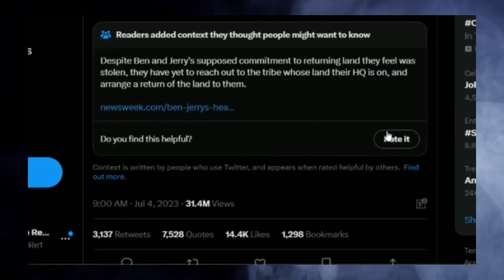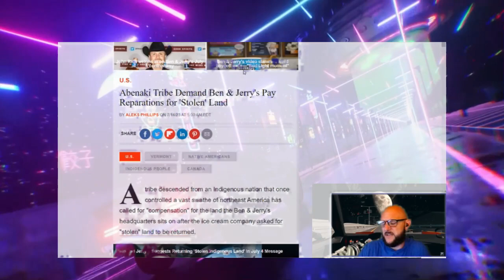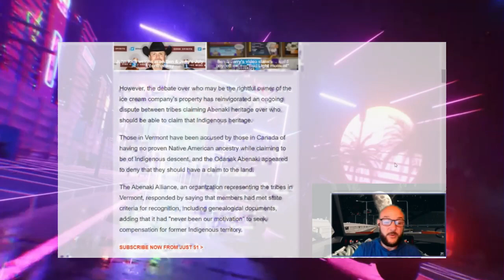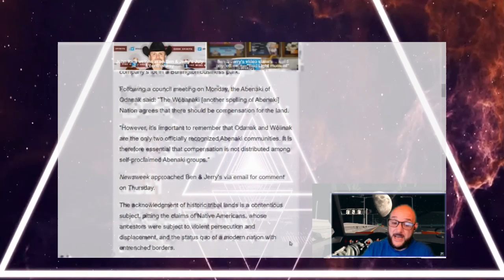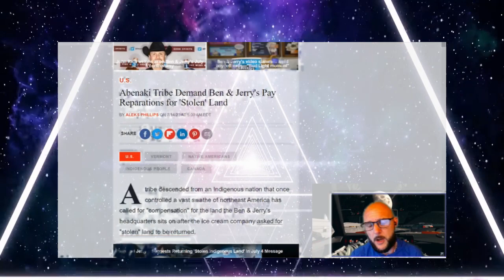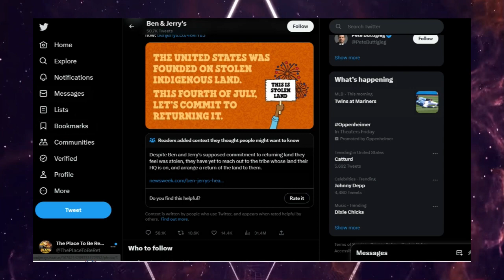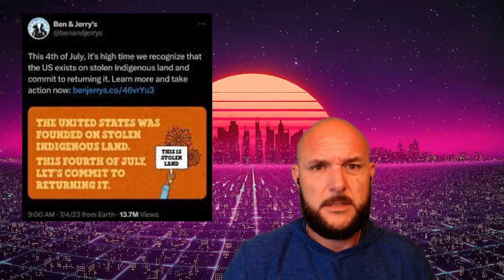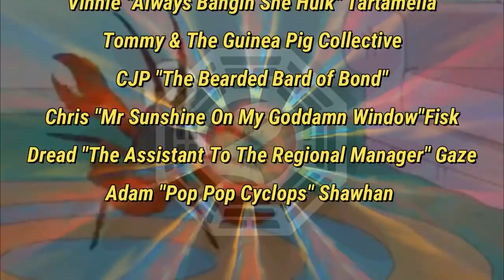Ben and Jerry's Make Idiotic Twitter Statement on July 4th and Get Roasted!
Ben and Jerry's Ice Cream is subpar and overpriced, and that's a fact; but their political and social takes leave people feeling as if they're lactose intolerant! Their "Give muh land back" tweet was ill-advised and played out as well as one could have imagined!

 Thank you for your time, I truly appreciate it; because it's an irreplaceable commodity- Etep

  The Guinea Pig Collective

If you want to know more about my bad ass and beautiful guest on Episode 119 of Going In Raw​, Miss Jennifer Thomas, here's where you can do so: